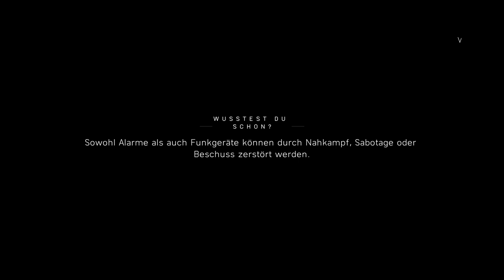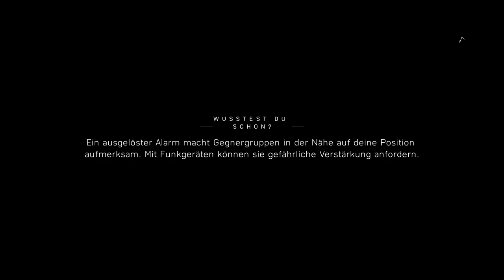Let's Play Battlefield 5 | German | #9 Skifahren und zerstören | Story | Gameplay Deutsch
Hi,

willkommen auf meinen Youtube Kanal.
Hier erwartet Dich jede Menge Spaß und krasse Aktion.
Wünsche Dir eine schöne Zeit auf meinen Kanal.

Ich zocke hauptsächlich World of Warcraft , Battlefield , Fortnite, BO4 &Horror Games,und so gut wie jedes Blockbuster Game.Teile gerne meine Spielerlebnisse mit der Community.Ich wünsche Dir eine schöne Zeit auf meinen Kanal.
Grundsätzlich spiele ich immer SEHR gerne mit Zuschauern, also frag ruhig im Chat nach ob du mitmachen darfst!

Meine Stream's werden in der Regel mittags zwischen 11:00 Uhr und 14:00 Uhr sein , und/oder abends zwischen 18:00 Uhr und 20:00 Uhr sein.Ab und zu gibt es einen Guten Morgen Stream,das wird eher spontan sein.

Hier gibt es PC - PS4 & Xbox One S Let's Play's und Streams.
Wünsche euch viel Spaß dabei :).

[PS4] Benham82
[Xbox] MrBenham82
[Epic Games] Benham82
[Steam] Ben3024

Auf meinen Discord Server erfahrt ihr
mehr über die Zeiten und Games.